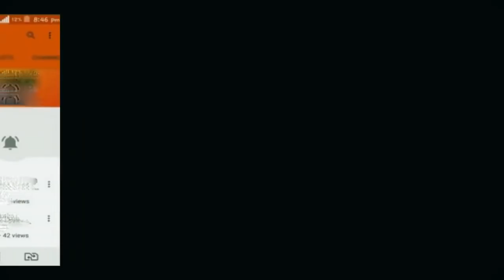বিমান বাহিনীর কি স্টিলথ ফাইটার জেট প্রয়োজন | Bangladesh Air Force Stealth Fighter Options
Bangladesh Air Force needs to plan about fifth generation stealth fighter jets right now. Many countries around the world going next-generation in aerial warfare. Although, only U.S Air Force and People’s Liberation Army Air Force currently has operational 5th generation fighter aircrafts, almost a dozen of country will have deployed stealth jets within 2025.

Bangladesh Air Force must have a long-term modernization planning, which should include fifth generation fighter aircraft. In the near future BAF can go for Chinese Shenyang developed J-31 stealth fighter jet which also known as FC-31 (export designation).

Another viable option if Turkish Aerospace Industries (TAI)’s developing TF-X next generation fighter jet. Introduction of the jet will be in 2023 timeframe. Currently prototype building phase going on in collaboration with British BAE Systems.

Russian Sukhoi Su-57 (PAK FA) can also be a BAF’s choice, and it’s going to be operational within next 2019. Moscow will push it for export after fulfilling Russian Aerospace Force’s needs.

South Korean KAI KF-X may can be an option but it would unwise to say that Bangladesh will go for it. But, in case, any failure to other options (seems not) BAF can consider it.